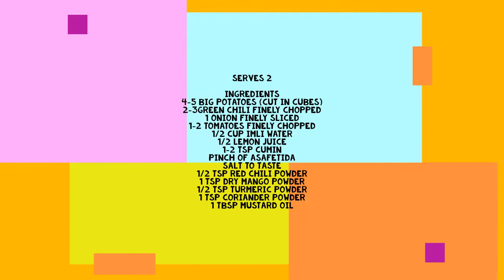Khatte Aloo | How to cook khatte Aloo | Ishri's Kitchen Recipe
Bored of having normal aloo? Try this amazing recipe of Khatte Aloo and share your feedback..